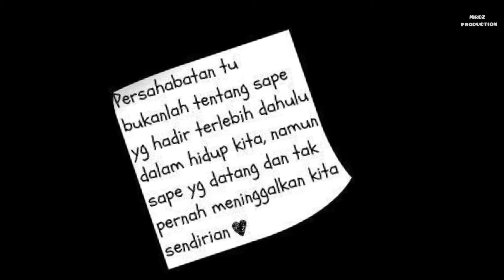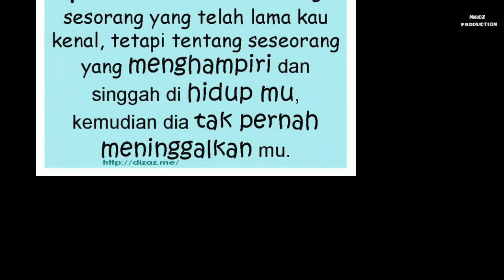Bingkisan rindu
Pasti anda merindukan rakan ii anda yang selalu bersama dengan anda tetapi masih sekarang tidak berjumpa dengannya

Derma masjid kampung lembaga gua musang kelantan

Nak jana pendapatan dengan
👉🏻URIKA- ubat gout/ kencing manis .